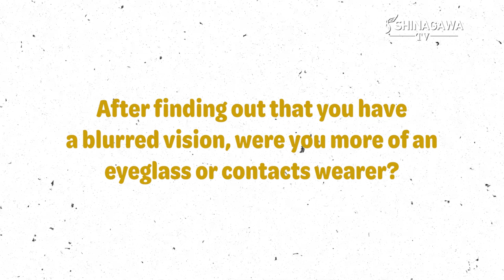Episode 12: Poy Erram: A Champion Vision | Shinagawa TV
“Laking tulong para sa akin!”

LASIK can lead to more success.

TNT center Poy Erram learned that after his KaTropa squad was recently crowned the 2023 PBA Governors’ Cup champion with him being a key member.

The veteran professional basketball player went through the reasons why having LASIK became essential for him to elevate his career and his family to greater heights in this new episode of Shinagawa TV: “Poy Erram: LASIK, A Championship Decision”

Shinagawa TV aims on providing audiences an in-depth look at how lives are changed for the better in the country’s premier Lasik & Aesthetics Center.